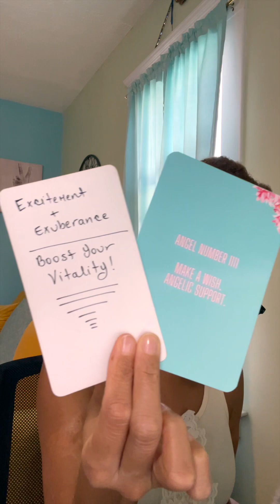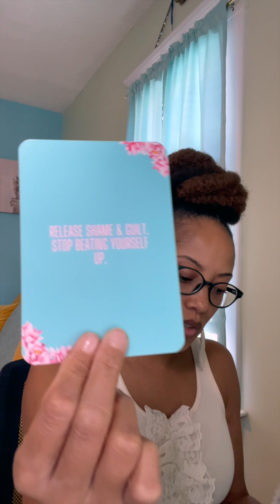The Divine Says | Make A Wish 🪄🌟